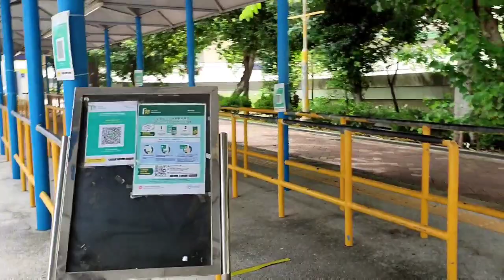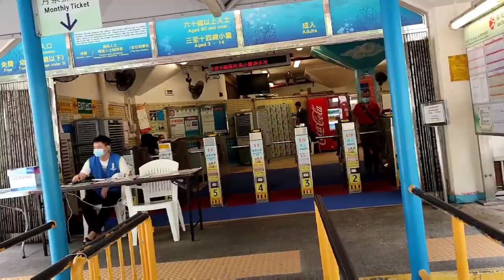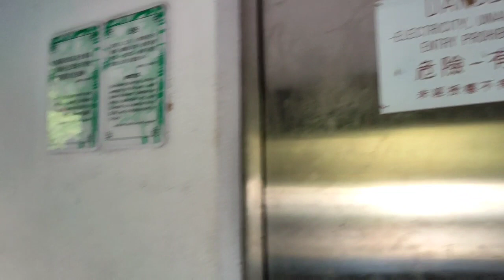Relaxing place @ laichikok Garden and pool, halfday off.